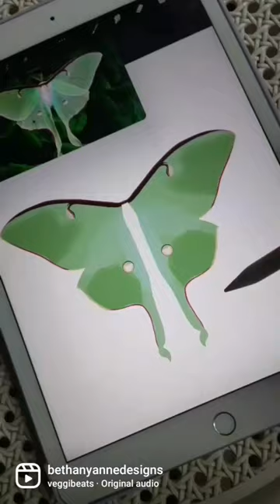🦋Luna moth! results at the end!